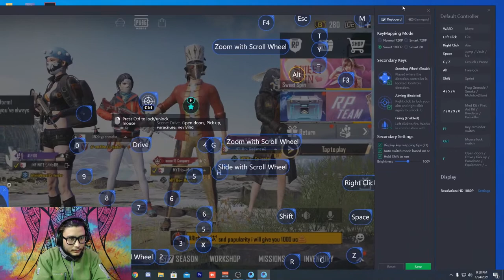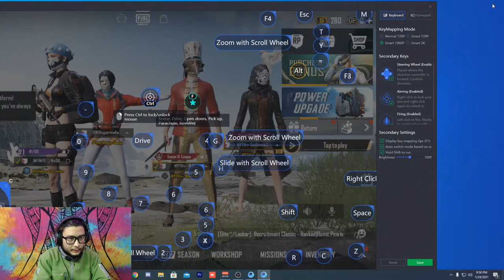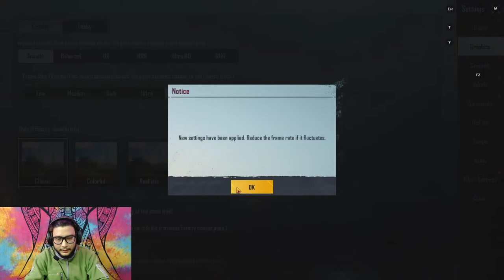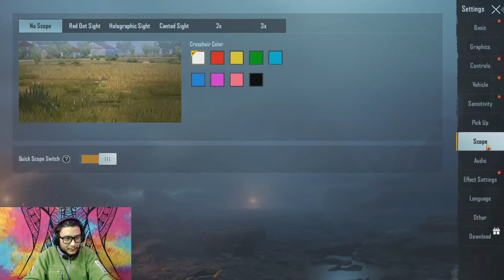KHATRI KO PAHILO STREAM MAH AAM EKDAM RAMAM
I AM DARI PALEKO KTO NAME: SARUKH KHATRI,GAME STREAM MAH PAHILO KADAM CHALDAE CHU .DHUP BATTI BALERW SURU GARDAE CHU .AOUNUS RAMAOUNUS SATHAI SUPPORT PANI GARDINU HOLA